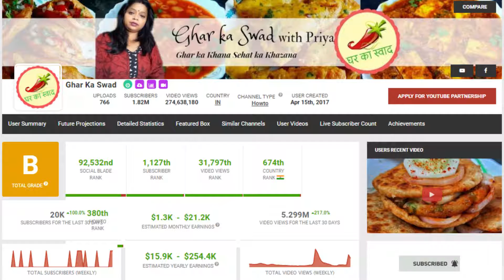gharkaswad TRUTH Revealed! घर का स्वाद YouTube कमाई |Ghar Ka Swad YouTube Earnings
घर का स्वाद YouTube कमाई के बारे में सच्चाई